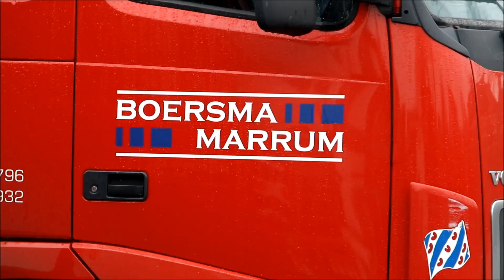Fryske kerstopstellingen 2019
De foto's zijn mooier dan de filmpjes! Deze kun je vinden op

Het is weer de tijd van het jaar waar de kerstopstellingen zijn. Eigenlijk was ik wat te vroeg, maar hey, het meeste spul staat thuis, mij maakt het niet uit of een truck vies is, ze zijn om mee te werken toch? Er komen nog een aantal kerstopstellingen-blogs, waaronder ook met ingezonden foto's. Heb je een zelfgemaakte foto van een kerstopstelling van dit jaar, mag je die sturen naar aamiedema apenkont gmail punt com.